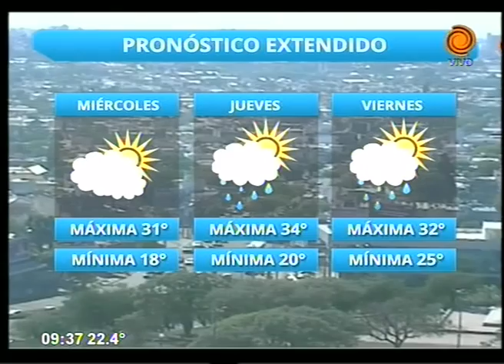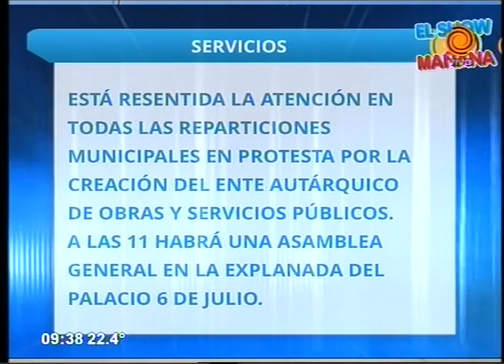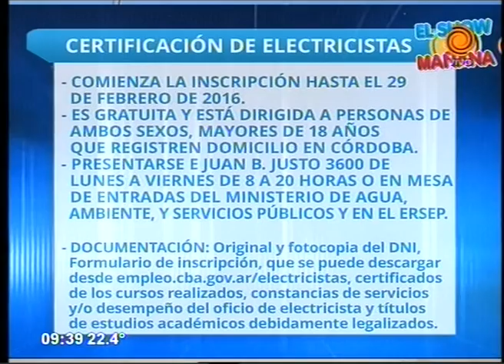Cronograma de pagos y servicios 01 12 2015